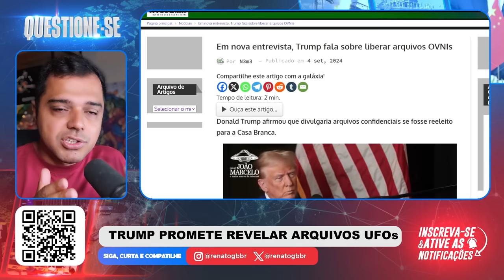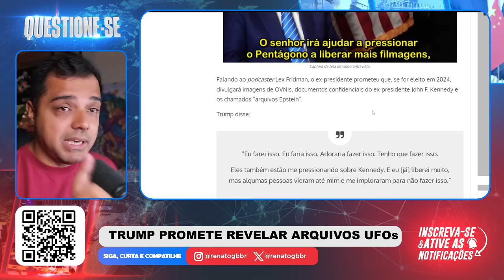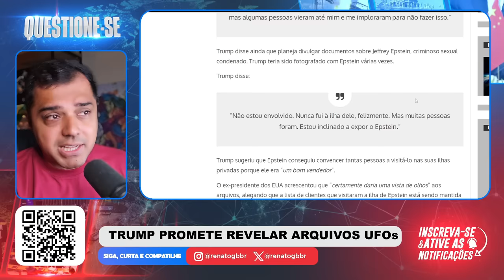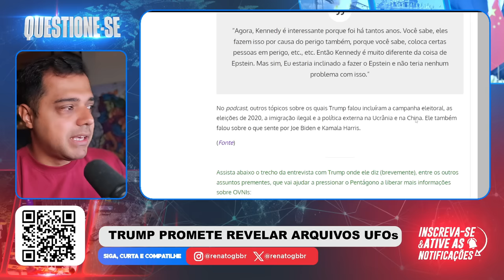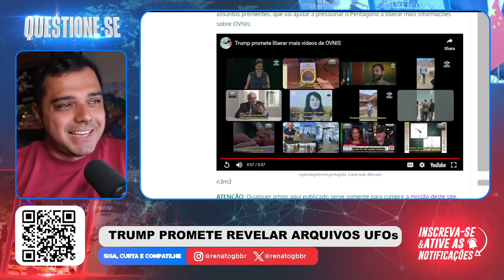Ele prometeu REVELAR "segredos" OCULTOS se ganhar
📱 Conecte-se Comigo 📱

📝 Comente Abaixo 📝 Trump prometeu revelar arquivos sobre ovnis, Epstein e Kennedy.

📱 Conecte-se Comigo 📱

📝 Comente Abaixo 📝